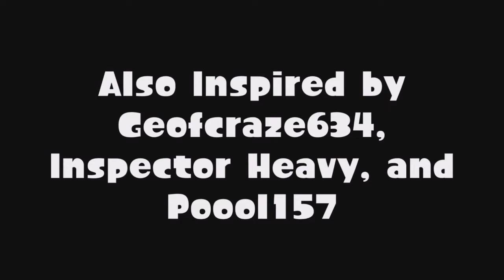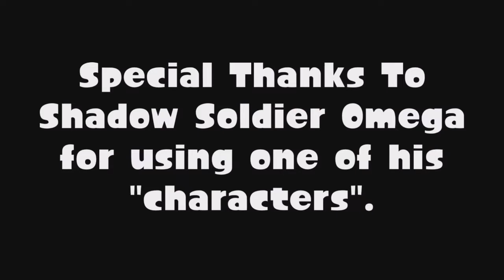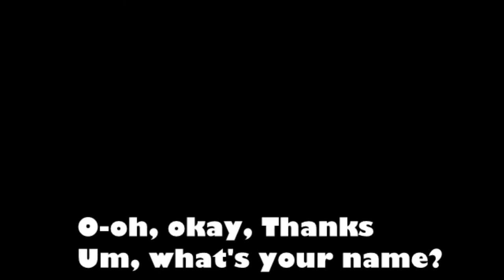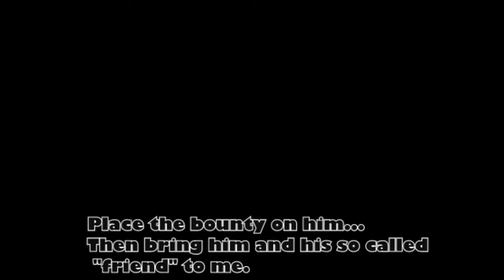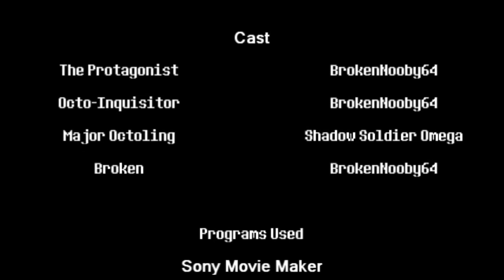(GMOD) Splatoon in The Nutshell: The Trials of The Antithetic Octarian Part 1 |BrokenNooby64Reupload